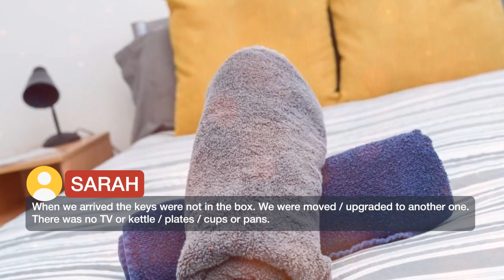GSES SUITE 12 4 ⭐⭐⭐⭐ | Reviews real guests Hotels in London, Great Britain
GSES SUITE 12 ⭐⭐⭐⭐ | Reviews real guests Hotels in London, Great Britain

GSES SUITE 12 offers accommodations in London, 2.7 km from Tower Bridge and 3.4 km from London Bridge. Guests have access to free WiFi. The apartment consists of 1 bathroom and a living room. The kitchen features an oven. Borough Market is 3.5 km from the apartment. The nearest airport is London City Airport, 11.3 km from the property. Southwark is a great choice for travelers interested in city walks, tourist attractions and monuments.